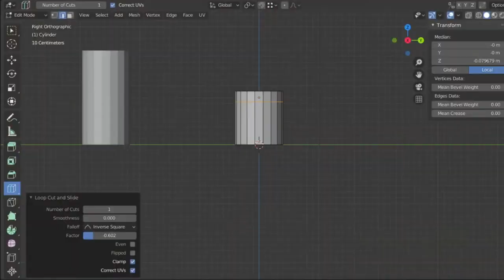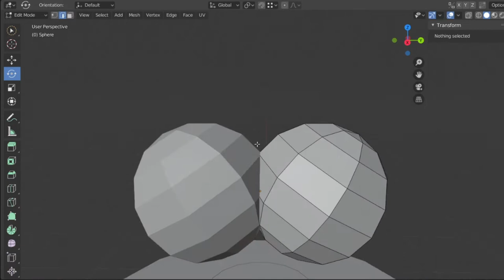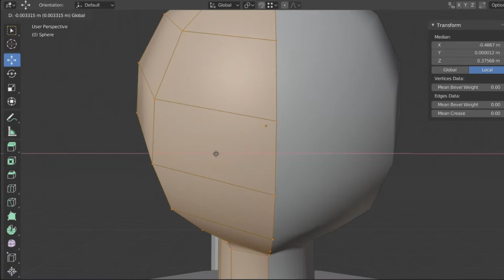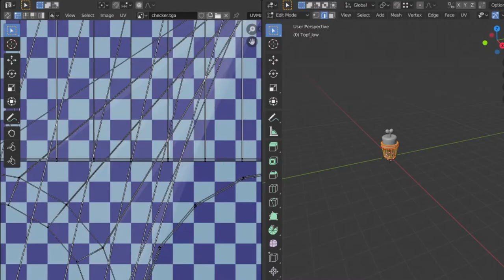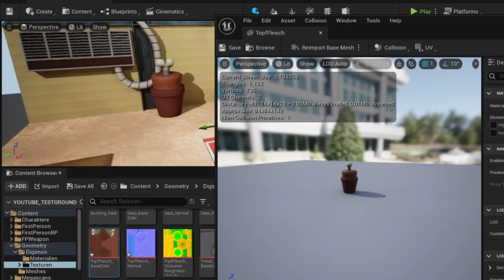TimeLapse - Jijimons Haus, Deko Fleisch (Digimon World Fan Remake)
Ein kurzes TimeLaps Video eines weiteren Assets für das Digimon World Fanremake. Das komplette model habe ich in Blender erstellt. Die Textur wurde in Substance Painter erstellt. Die Szene habe ich in der Unreal Engine zusammengestellt.
Leider habe ich keine Aufnahmen der Texturierung mehr gehabt daher wird dieser Punkt übersprungen.